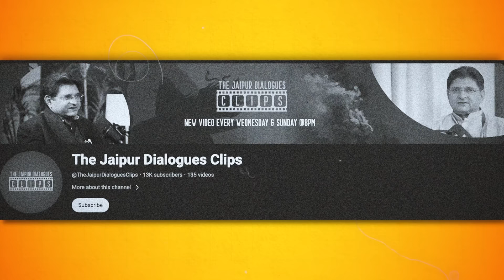What Will The NDA Modi 3.0 Be Like?! | Ankit Shah | TJD Clips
Amidst the NDA coming together and forming the government, how will this new arrangement look like for Modi 3.0?!